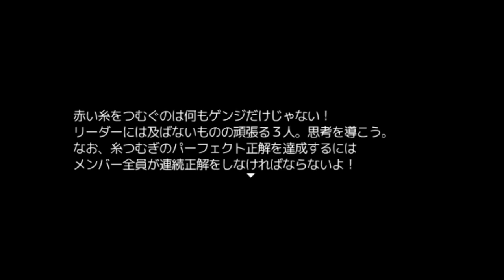【コクラセ】この男、煽りスキル高ぇ〜[酢]15【実況】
最近嫌なこと続きなので概要欄書くことない、、、、コメントいつも本当にありがとうございます！！！！！励みになります！！！！！！！！！！！！！！！！！！！！！！！！！！！！！！！！！！！！

次⇒